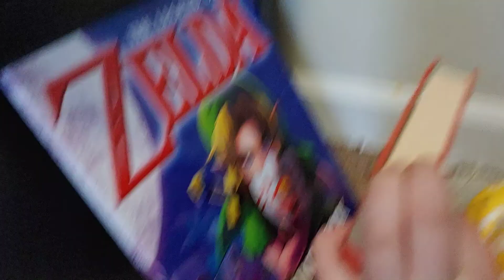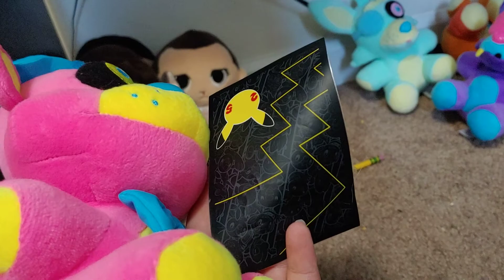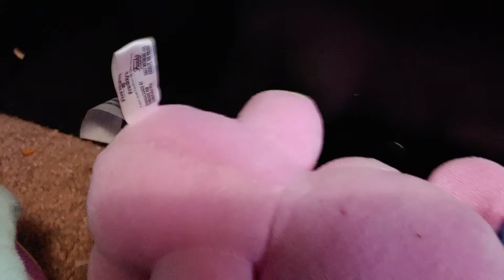school season 2 ( " The Roast Battle")